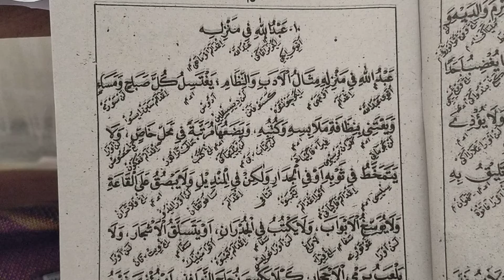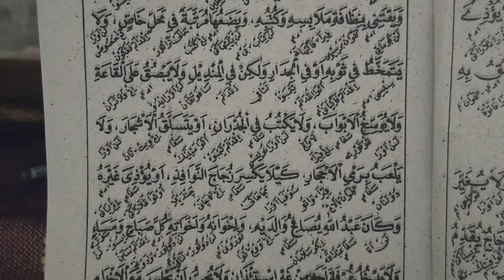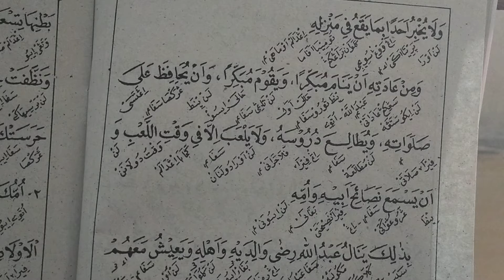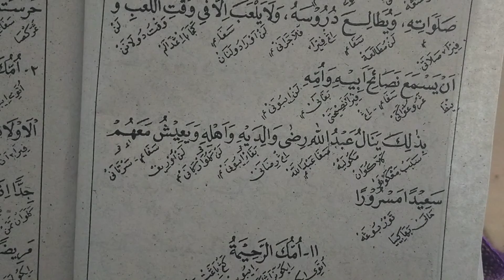Kitab Ahlaq banin 1 vol 10# عبد الله فى منزله